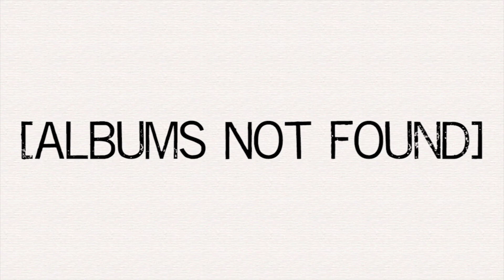Record Rundown (June 20, 2017)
A rundown of the most popular albums for all major genres as of June 20, 2017.

Classical:

Folk Songs - Kronos Quartet, Rhiannon Giddens, Olivia Chaney, Natalie Merchant, and Sam Amidon

Jazz:

Hudson - Jack DeJohnette, Larry Grenadier, John Medeski, and John Scofield

R&B/Hip Hop:

Ctrl - SZA

Top 5:

More Life - Drake

Heart Break - Lady Antebellum

DAMN. - Kendrick Lamar